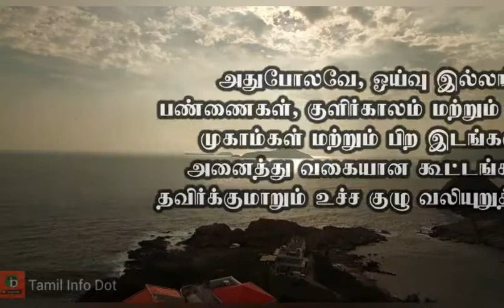தடை நீட்டிப்பு|One Minute News|TID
"தெரியாதவற்றை தெரிந்துக்கொள்வோம்
தெரிந்தவற்றை பகிர்ந்துக்கொள்வோம்"